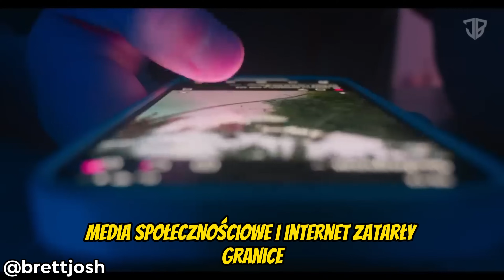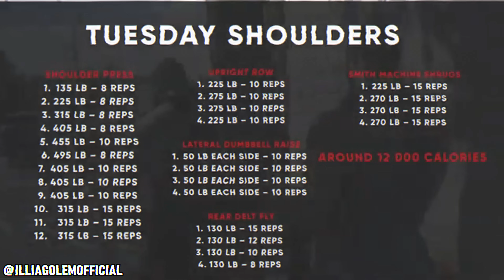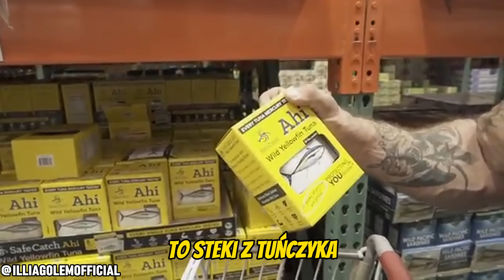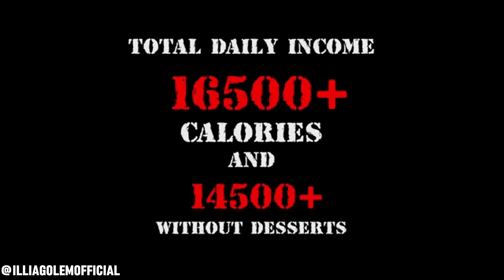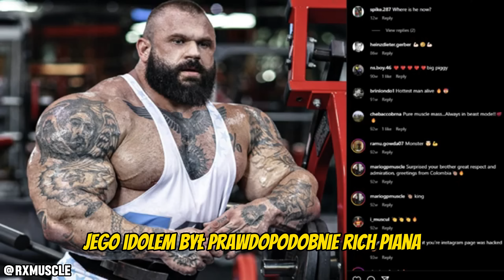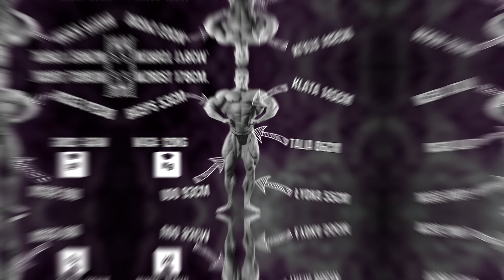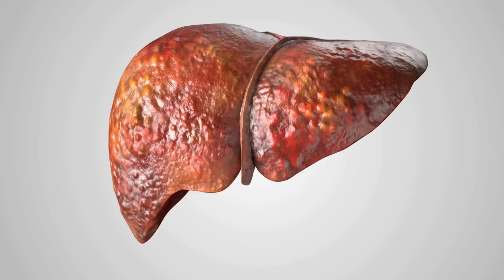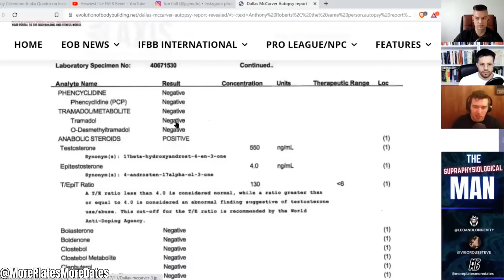Rich Piana Ilia Golem Ciemna Strona kulturystyki | Co jadł Golem? OKIEM DIETETYKA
W dzisiejszym odcinku poruszamy kontrowersyjny temat śmierci Ilia Golema, kulturysty związanego z marką 5% Nutrition, którą założył nie mniej kontrowersyjny Rich Piana. Czy obsesja na punkcie masy mięśniowej, chemicznych wspomagaczy i presji mediów społecznościowych prowadzi kulturystów na skraj? Ilu jeszcze sportowców musi zginąć, zanim zrozumiemy, że coś jest nie tak? Sprawdź, dlaczego Ilia Golem i Rich Piana odeszli przedwcześnie i co to oznacza dla przyszłości kulturystyki. Czy warto ryzykować zdrowie, dążąc do ekstremalnej sylwetki?

Rozdziały:
0:00 Wstęp
2:04 Jak to się zaczęło?
5:35 Ekstremalna dieta 15 000 kcal!
8:07 Przeprowadzka do USA.
11:28 Dlaczego kulturyści odchodzą tak wcześnie?

chudnebezdiety.pl -  Darmowa konsultacja!
Pomogę Ci “ogarnąć” twoje żywienie!
Plan żywieniowy dobrany pod Ciebie!
Po więcej informacji napisz wiadomość prywatną!